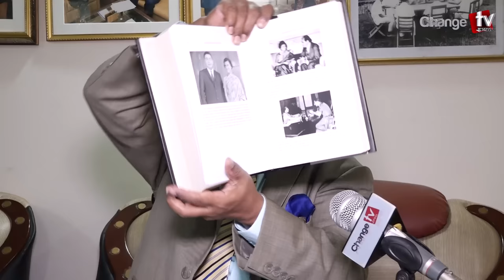ভারতকে যে অবিশ্বাস্য প্রস্তাব দিয়েছেন তারেক রহমান...দাবি মুসা সাদিকের | Interview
Our unique platforms are:

Youtube.com/changetvpress